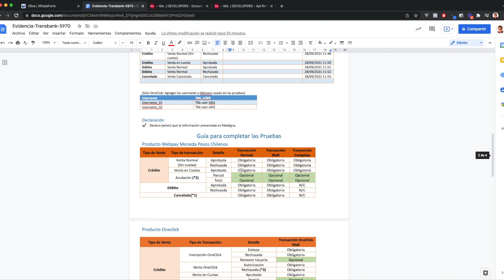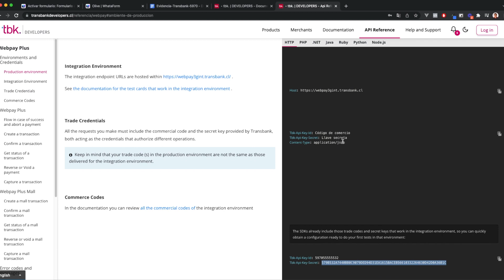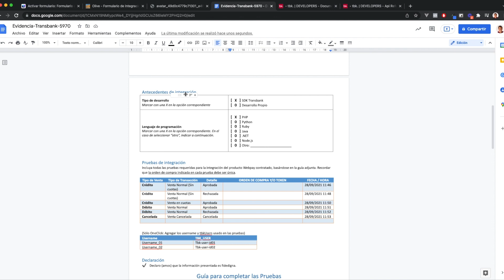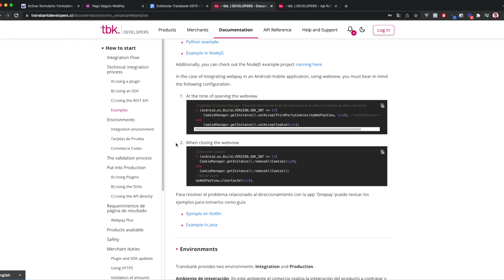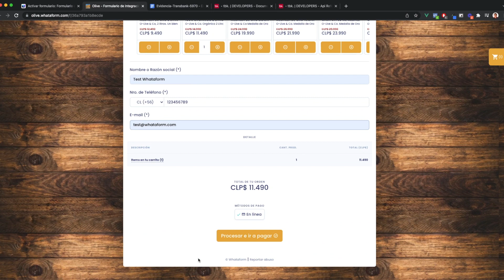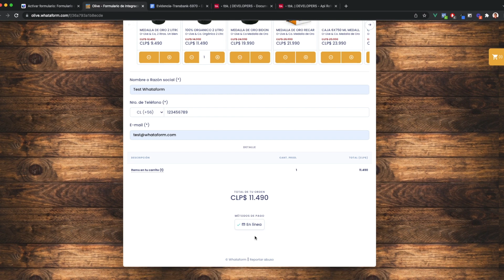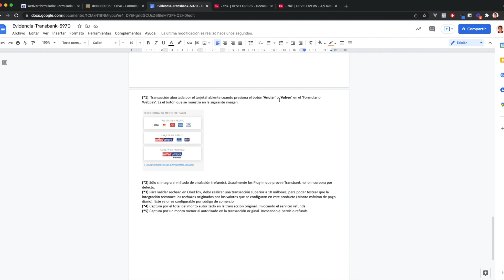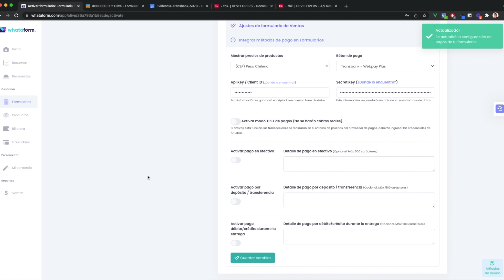¿Cómo conectar Transbank con Whataform? 💸 | Acepta pagos en tu Comercio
Ariam nos habla acerca de cómo puedes hacer la integración de tus formularios de Whataform a un método de pago, específicamente TRANSBANK, que aplica solo para CHILE. Nos explica el paso a paso que debes hacer para hacer esta integración ¡Vaaamos! 😬

Te invitamos a registrarte en 💜🤖 ⁣⁣¡Empieza ya Gratis!